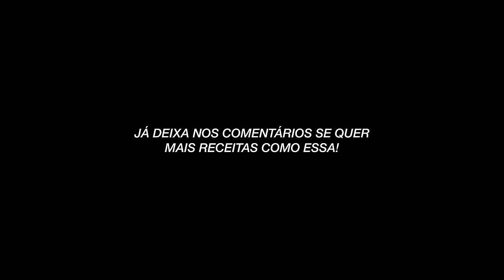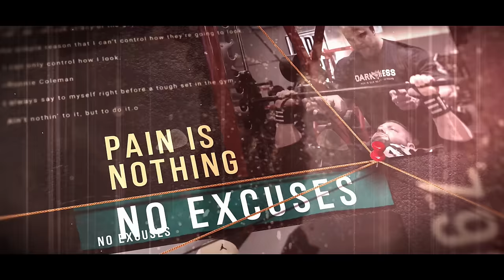CRUZ NA COZINHA: Frango OLDSCHOOL!! | *só para os fortes*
Relembrando como eram feitas as dietas OldSchool, Cruz trouxe um pouco de como se fazia o frango nos primórdios das competições de fisiculturismo. Um frango nada convidativo, sem cor e sem gosto, mas com sabor de condicionamento bizarro!
Confira esse desafio e já deixe seu comentário positivo e seu like que ajuda o vídeo a subir cada vez mais!